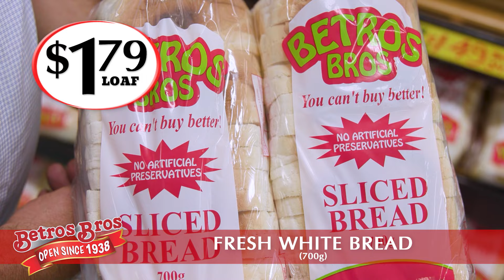Betros Bros Weekly Specials - 17 August 2022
🥑🍊🥬🍓 Look At All Of This Week's Fresh Bargains... Only At Betros Bros!